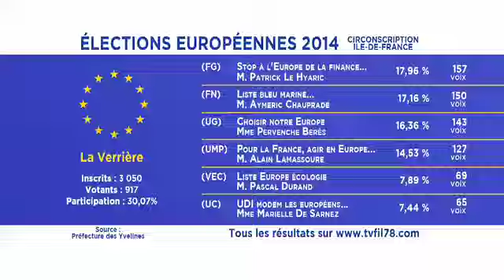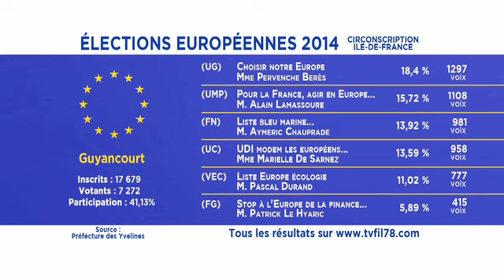Européennes: Dans les Yvelines, le FN est le deuxième parti devant l'UMP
Dans les Yvelines, un peu plus de 45% des électeurs se sont déplacés aux urnes pour ces élections européennes. Des élections marquées par une forte progression du Front National (17,77%) et se positionne comme deuxième parti du département devant l'UMP (24,86%). Le PS réalise 11,89% des voix. En 2009 le parti socialiste et la liste d'Harlem Désir avait totalisé 11,60% des suffrages. Grand perdant de ces élections : Europe Ecologie des Verts qui dépasse les 7% pour ce scrutin, là où le parti réalise près de 20% cinq ans auparavant. Egalement tous les résultats de l'agglomération, avec une forte poussée du FN à Trappes, qui devient le premier parti de la ville, pour ces élections, où seulement 25% des électeurs se sont pressés aux urnes.